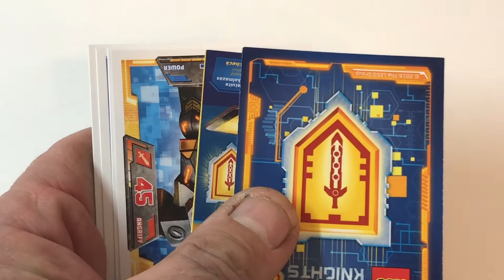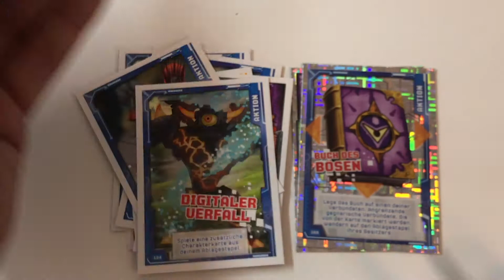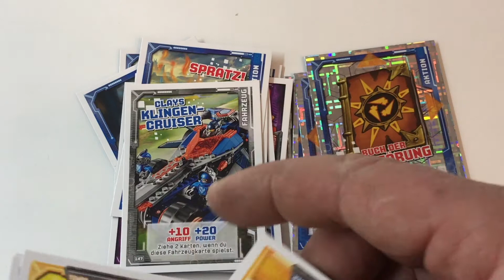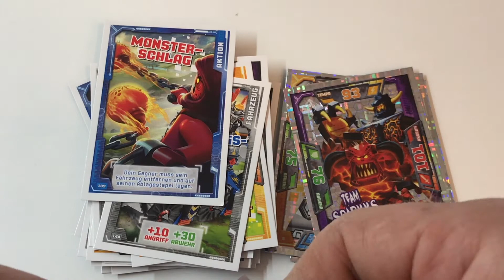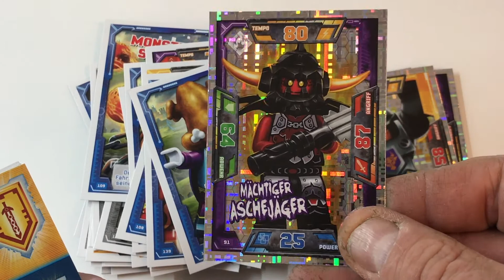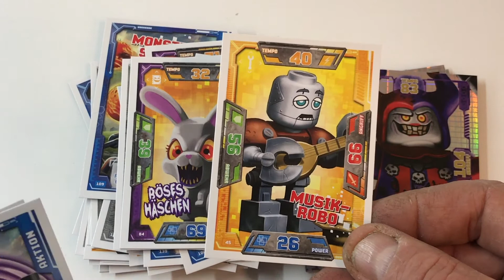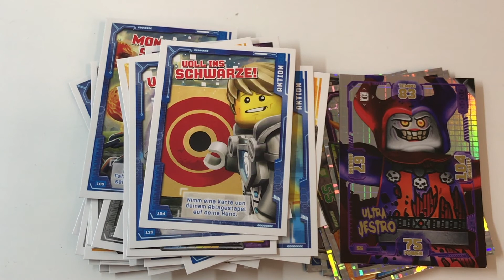LEGO NEXO KNIGHTS Booster Unboxing